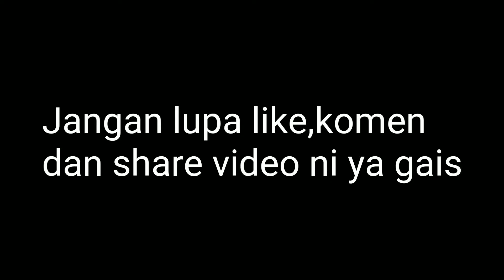BBS degil xmoh menetas!!!Anak ikan laga umur seminggu&bagi makan jantan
Assalamualaikum, semoga semua suka dengan video ini. masih baru dalam breed ikan laga harap dapat tunjuk ajar di komen ya.